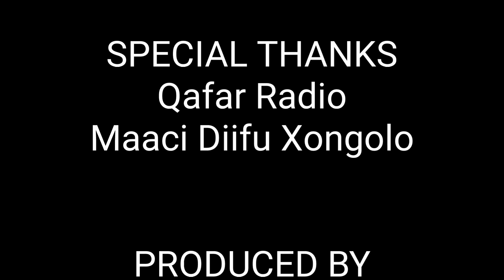Afar Short Film 2021: "Madaaqa"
AFar filmi "Madaaqa"
Animated short film in Afar language.